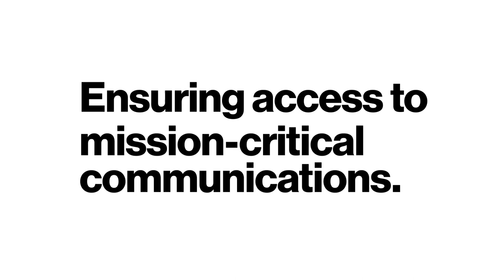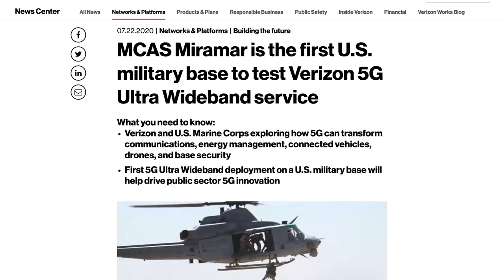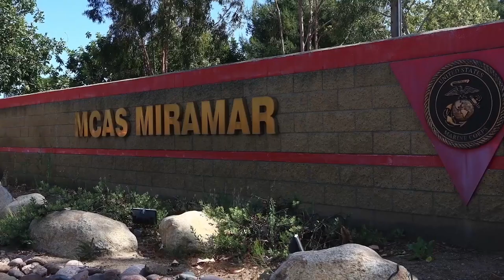Opening Keynote Interview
An exclusive interview with Space Force's ISR chief about how the service branch is meeting its mission needs today, and what's needed for tomorrow.

Speakers:
Maj. Gen. Leah G. Lauderback, Director of Intelligence, Surveillance and Reconnaissance, Headquarters, U.S. Space Force

Jacqueline Feldscher, Senior National Security Correspondent, Defense One